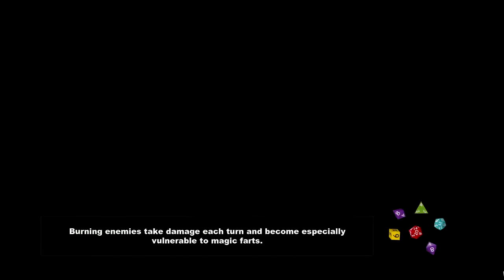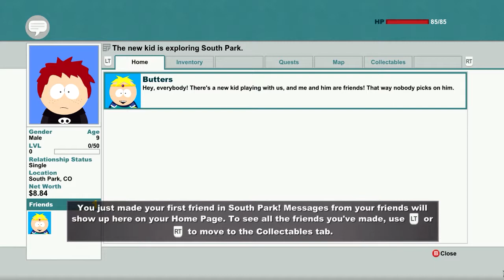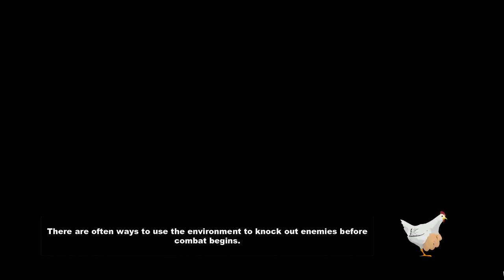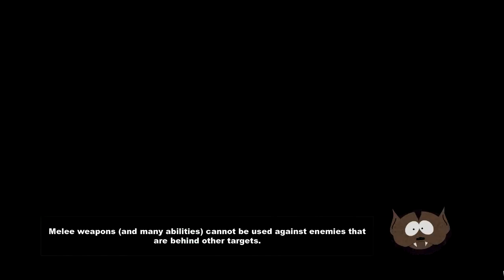The Quest Begins || South Park: The Stick of Truth #1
Time to return to the quiet little mountain town of South Park, and begin our quest to bring back the Stick of Truth!